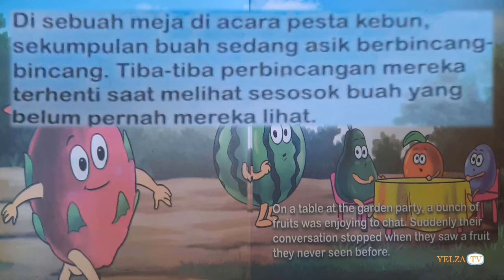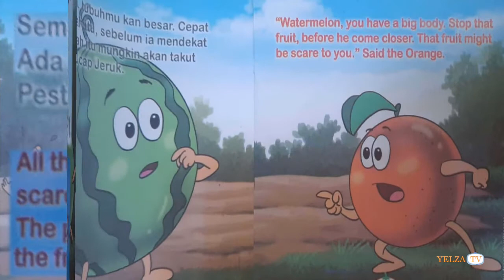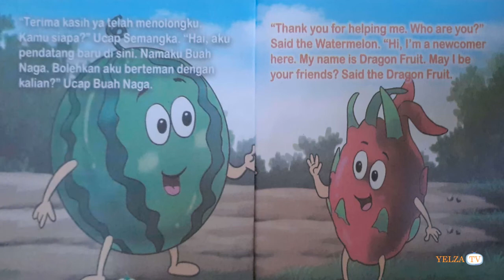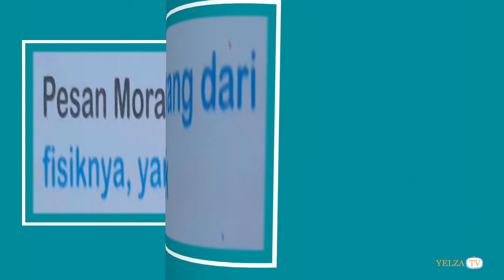Buah Naga dan Pesta Kebun | Dongeng Buah | Cerita Anak Bahasa Indonesia Inggris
Kehadiran buah naga pada pesta kebun para buah, membuat takut buah-buah tersebut. Namun kebaikan buah naga menyadarkan mereka, bahwa. Nah, simak ya videonya biar tahu ceritanya...

The presence of dragon fruit at the fruit garden party, scares the fruits. But the goodness of the dragon fruit made them aware, that ... Well, see the video to know the story ...